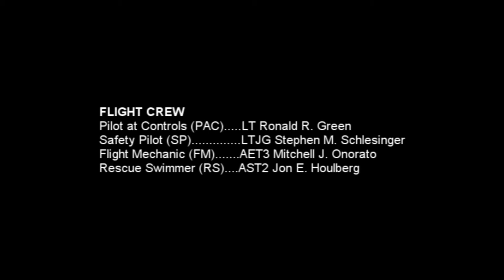Guardians rescue man trapped on sandbar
A Coast Guard helicopter was deployed by Air Station Savannah over the weekend to rescue a man stranded on a sandbar at the north end of South Carolina's Kiawah Island.

The man had been hiking on the beach and became stranded on a sandbar after the rising tide cut him off from shore. The man then contacted the Coast Guard for assistance.

The incident is a reminder to people to be aware of rising and receding tides and to plan their trips accordingly.

(U.S. Coast Guard video from the Hoist Cam aboard CG-6542)